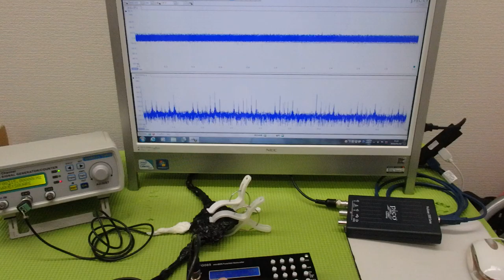‹メガヘルツ›の超音波発振制御技術 ultrasonic-labo